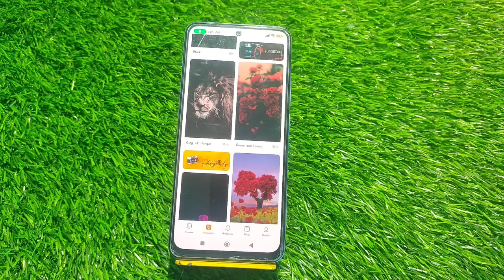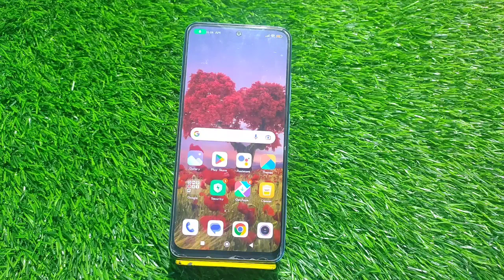Wallpaper Change In Xiaomi 13 Pro, How To Change Wallpaper In Xiaomi 13 Pro, Wallpaper Setting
Wallpaper Change In Xiaomi 13 Pro, How To Change Wallpaper In Xiaomi 13 Pro, Wallpaper Setting In Xiaomi 13 Pro,

Change_Wallpaper Xiaomi 13 Pro,